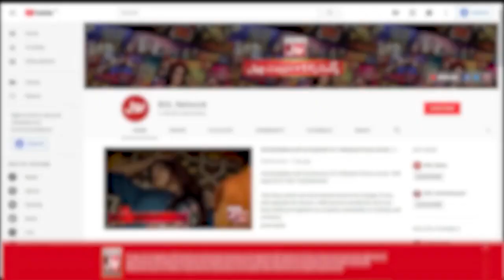Sadqay Ki Qubooliyat Ki Kya Ilaamat Hai? | Faysal Quraishi | Ramazan Mein BOL | Sehr Transmission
Sadqay Ki Qubooliyat Ki Kya Ilaamat Hai?